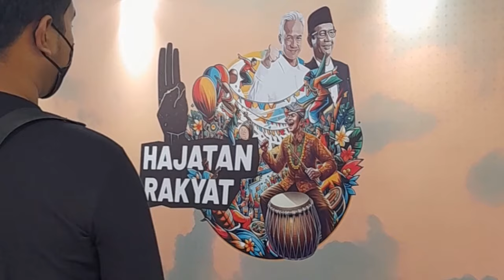Ganjar Pranowo Ajak Masyarakat Sidoarjo Pilih 03 !!!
Kampanye Akbar di Sidoarjo, Ganjar Ajak Masyarakat Tak Takut Pilih 03

Calon presiden (capres) nomor urut 03 Ganjar Pranowo hari ini menghadiri kampanye akbar di GOR Delta Sidoarjo. Ganjar hadir ditemani oleh istrinya Siti Atiqoh. Hadir pula Puan Maharani, Yenny Wahid, Harry Tanoesudibjo, dan beberapa tokoh pendukung Ganjar-Mahfud.

Pantauan detikJatim, GOR Delta Sidoarjo dipenuhi oleh puluhan ribu kader banteng-banteng yang siap memenangkan Ganjar-Mahfud pada pilpres tahun ini.

Mereka kompak mengenakan seragam nuansa merah putih dan berbagai atribut berisi dukungan untuk Ganjar-Mahfud. Bahkan ada yang sengaja datang dengan mengecat tubuh bertuliskan 03, hingga memangkas rambut bertuliskan 'PDIP'.

Ganjar pun menyampaikan beberapa program unggulannya pada kampanye akbar kali ini. Yakni KTP sakti, kesetaraan hak bagi disabilitas, serta program internet gratis.

"Kami Ganjar-Mahfud menginap di rumah saudara kita orang kecil. Petani menyampaikan pupuk mahal, ibu-ibu mengeluh beras mahal. Kenapa sana dapat BLT sini tidak? Maka saya sampaikan 'Bapak, ibu, semua bantuan akan tepat sasaran kalau data dan verifikasi dilakukan dengan baik', pakai KTP saja," tegas Ganjar dalam orasinya di GOR Delta Sidoarjo, Minggu (21/1/2024).

Ganjar menyebutkan bahwa program KTP sakti merupakan salah satu bentuk pembelaan kepada wong cilik dan orang-orang yang membutuhkan. Selain itu, Ganjar-Mahfud juga berkomitmen untuk memberikan kesetaraan hak kepada para disabilitas.

"Ada juga kawan-kawan kita para disabilitas. Kita bikinkan agar mereka punya hak yang sama dengan kita," kata Ganjar.

Terakhir, ia menyinggung soal program internet gratis yang ditujukan untuk mewadahi para pelaku UMKM menuju digitalisasi dan mendukung percepatan informasi, termasuk bagi para generasi muda.

"Termasuk dari mereka para pelaku UMKM. Kita beri UMKM akses digitalisasi dengan internet gratis, maka mereka akan berkembang lebih cepat. Juga untuk anak-anak muda, karena mereka punya pengetahuan, mereka anak cerdas, nanti dilatih agar ekonomi kreatif tumbuh dengan baik," tuturnya.

Ganjar menyebutkan untuk mewujudkan hal tersebut maka ia mengajak seluruh masyarakat Jatim untuk berkonsolidasi bersama hingga memenangkan pilpres 2024 mendatang.

Selain itu, ia menyinggung agar para pendukungnya tidak takut dengan berbagai ultimatum menjelang pilpres mendatang. Ia meyakinkan masyarakat agar tidak takut memilih Ganjar-Mahfud.

"Kita mesti menyiapkan seluruhnya siap-siap ke TPS. Kami sudah mendapatkan info kades mulai ditelfoni, 'apakah saudara takut?'. Kami juga sudah mendapat laporan para kepala daerah juga sudah ditelfoni. Jangan takut pilih 03. Lawan! Lawan! Lawan!," serunya.